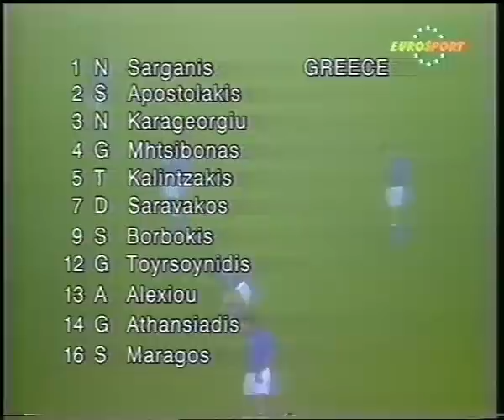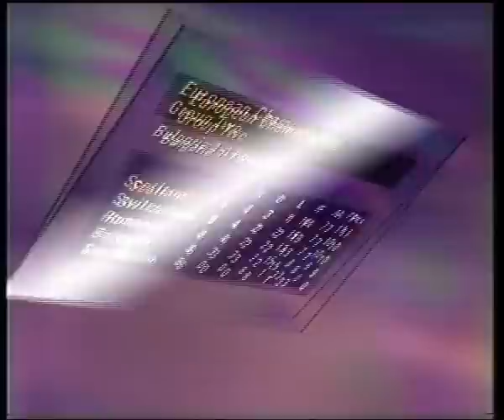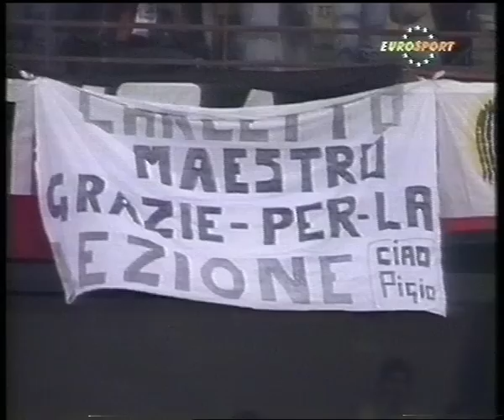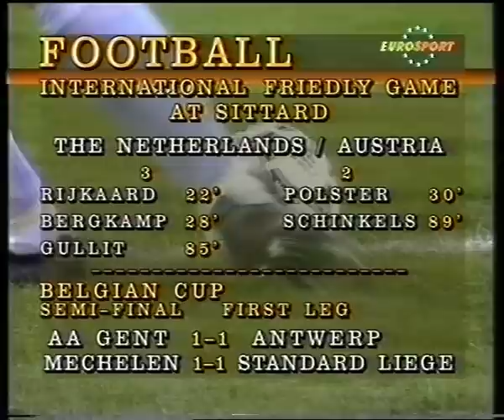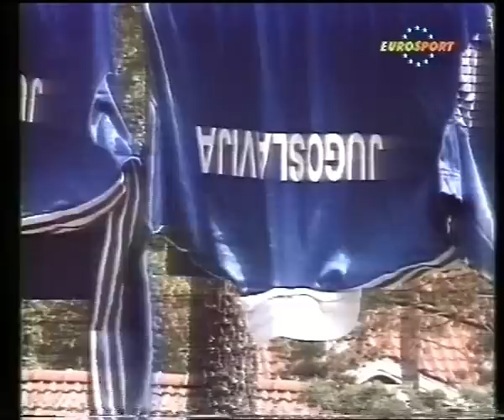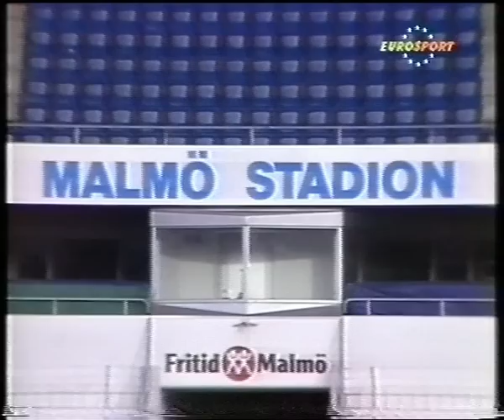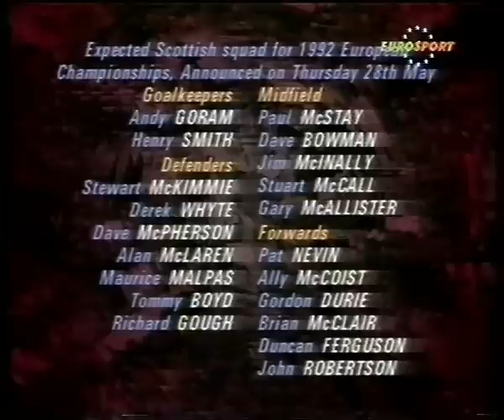Road to Sweden'92 #3 / Road to America'94 - Euro 1992 & World Cup 1994 Qualification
The Goals and highlights of the qualification to European Championship 1992 in Sweden and World Cup 1994 in USA, but not only...